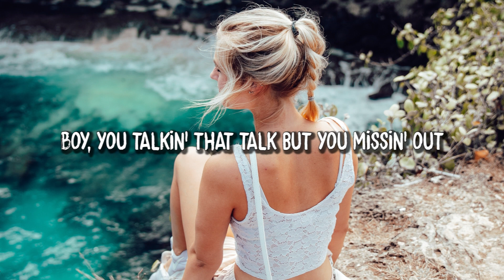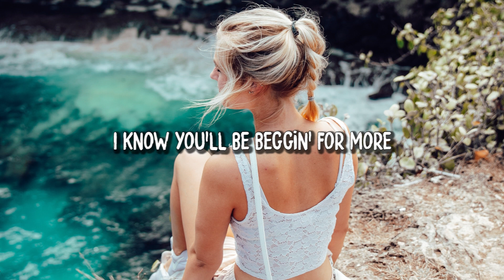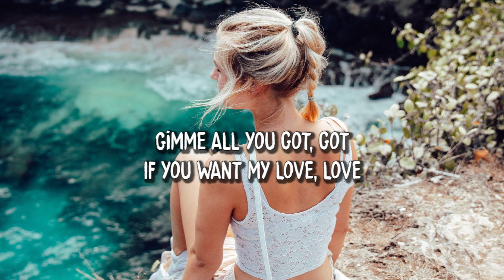Mabel - Selfish Love (Lyrics) ft. Kamille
🎵 Lyrics:

[Intro: Mabel]
I don't want no selfish love no more
Work on mine and I'll work on yours
Got you on your knees, giving all your love
Even though you said you'd never
I got all the things you like
Baby, I'ma help you make your mind up
It's better when we get it together

[Verse 1: Mabel]
Good, good love when I run up on you (Oh, oh, oh)
But why would I give it so good
If you don't give it back too? (Oh, oh, oh)
Boy, you talkin' that talk but you missin' out
Been waitin' all night, better show me now
Got this good, good body, baby, what you gon' do? (Oh, oh, oh)

[Post-Chorus: Mabel]
Gimme all you got, got
If you want my love, love
Baby, I don't want, want
No selfish love
No selfish love (Yeah)

[Verse 2: Kamille]
I got all this good, good lovin' (Oh, oh, oh)
I know you'll be beggin' for more (Beggin' for more)
Tell me baby, how you gon' know if (Oh, oh, oh)
You ain't ever tried it before?
Talkin' that talk, but you missin' out
You been playin' all night, hope you ready now
I see it in your eyes, know you wanna explore (Oh, oh, oh)
Oh, oh

[Post-Chorus: Mabel]
If you want my love, love (Ooh)
No selfish love (No selfish love)
No selfish love

[Bridge: Mabel, with Kamille]
You feelin' it now that you let go
And you see it so good, yeah, I know
Baby, you realised I don't want no
No selfish love
So I give you all of my affection
Love like you never had it before
We got all of each other's attention
No selfish love

[Post-Chorus: Mabel]
No selfish love
No selfish love

[Outro: Kamille]
No, no

If we didn't credit your artwork properly or if you wouldn't like us using it, please get in contact with us  and we will delete the video immediately.

IMPORTANT:

Channel dedicated to give you the latest Music releases and promoting good and unknown artists.